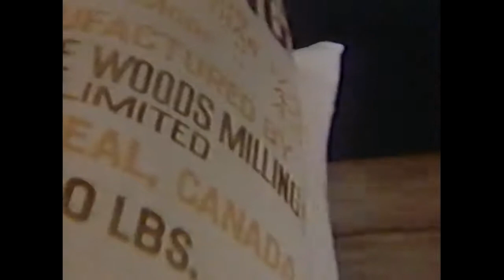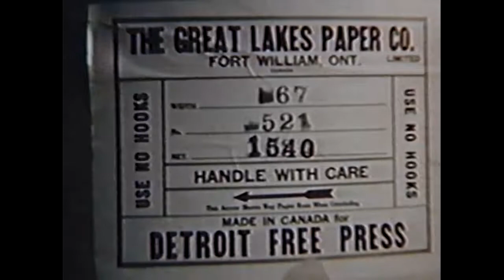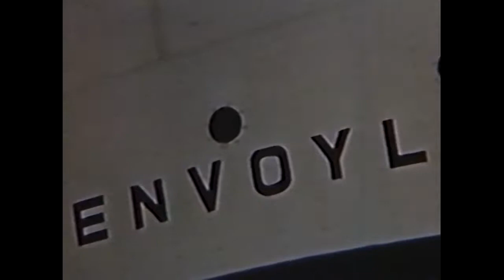1942 Great Lakes Shipping by Crawley Films 21min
1942 16mm colour sound film done by Crawley Films for the National Film Council of Canada, since then renamed the National Film Board of Canada. This version digitized from a VHS tape brought to me recently by Jeff Cameron